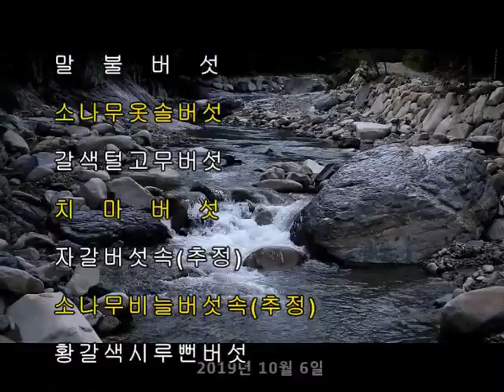천성산의 가을버섯(1)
2019년 10월 6일 양산 천성산산행에서 만난 가을버섯들의 모습을
영상으로 만든 것입니다. 재배가 아닌 야생에서 만나는 버섯의 섭취는
독성에 의한 사고의 위험이 있으므로 가급적이면 섭취하지 않는 것이
좋겠습니다.^^